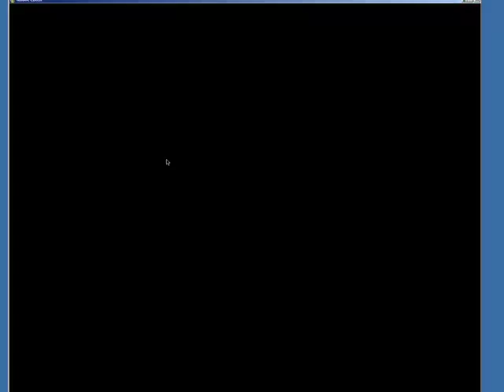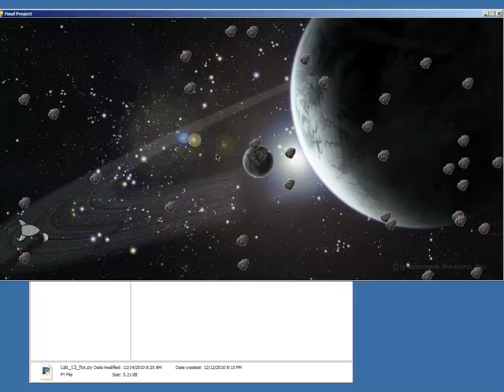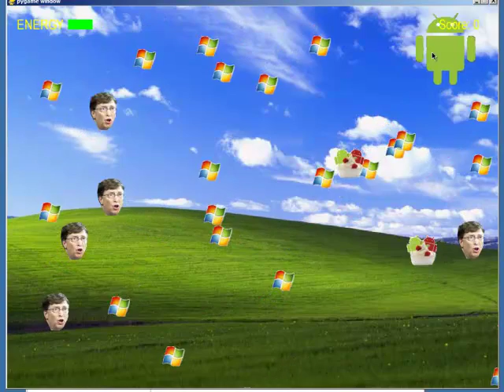2010 Fall Final Projects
Simpson College students in the 2010 Fall semester of the introductory programming class created video games for their final project. Here is a video showing their final submissions.

Student programs were created in Python using the Pygame library.